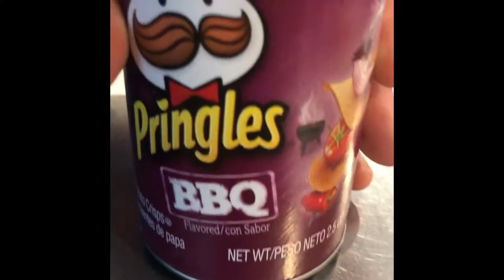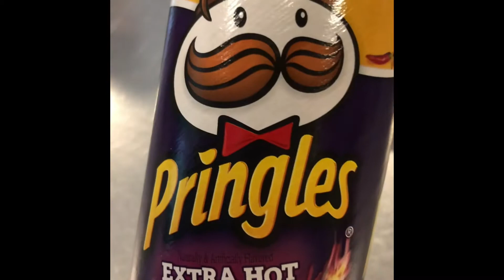Pringles Challenge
Collin and his cousin try the Pringles Challenge with funny results.